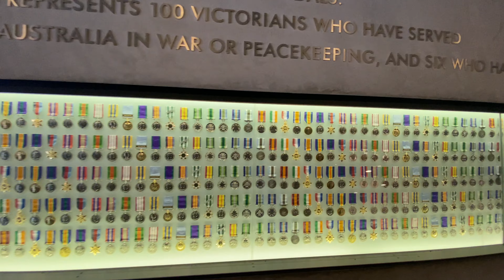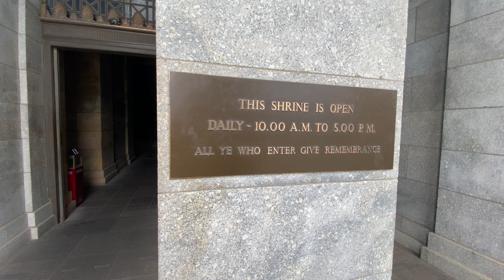Best Views in Melbourne FOR FREE + Moomba Festival 2023!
In this video, we head to the Shrine of Rememberance for some of the best city views of the Melbourne skyline, then went to check out the opening day of Moomba Festival 2023! This will be our last video in Australia for a few months as we are now heading back to amazing Thailand!

jasonsjourney2